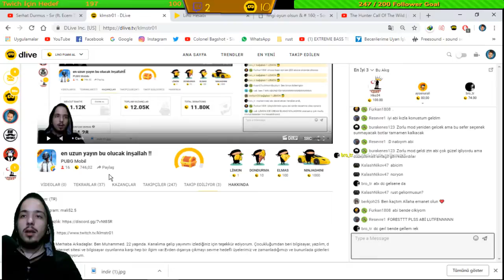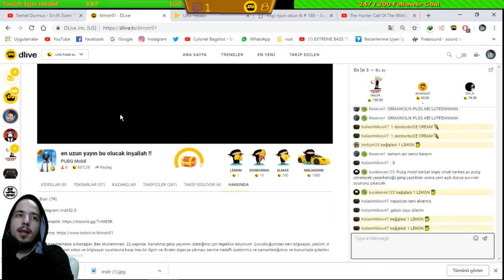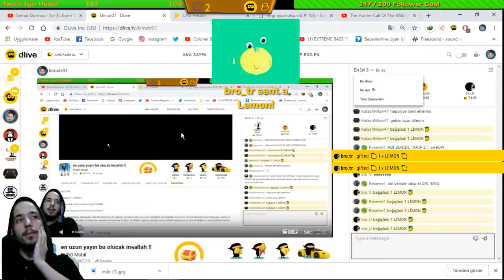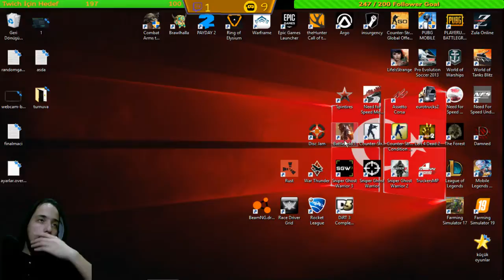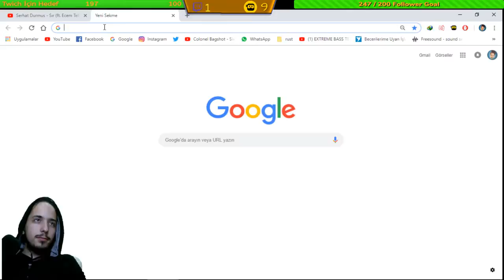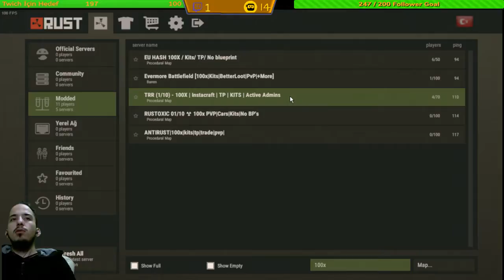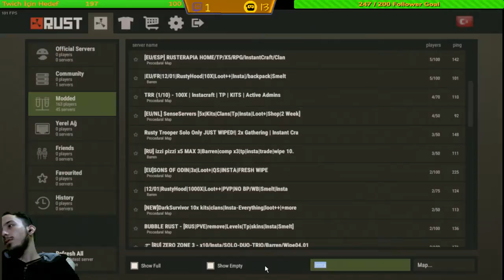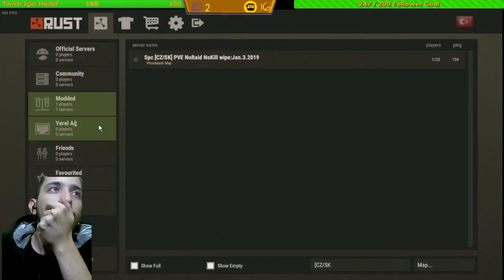Watch me play PUBG MOBILE streaming game top rank - Thomas Collins #1